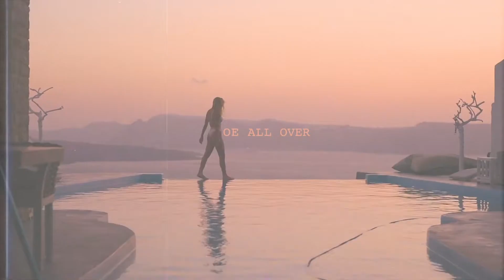Travel Lookbook: Zoe All Over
Europe Lookbook by Shellshot Visuals